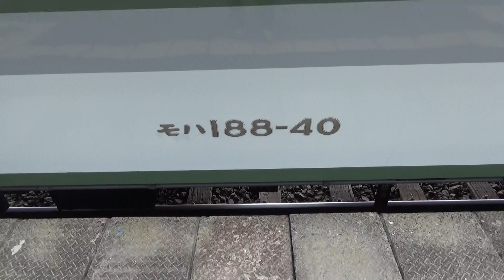【信越本線】車番 モハ188-40